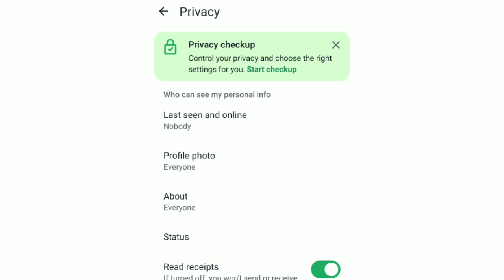WhatsApp Status Hide Kaise Kare | How To Hide WhatsApp Status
🔹️वरील पोस्ट साठी ⤵️
Like करा 👍🧡
Comments करा...💬✍
Share  करा 📌

how to hide whatsapp status of others in my phone
how to hide whatsapp status seen in tamil
how to hide whatsapp status malayalam
how to hide whatsapp status in telugu